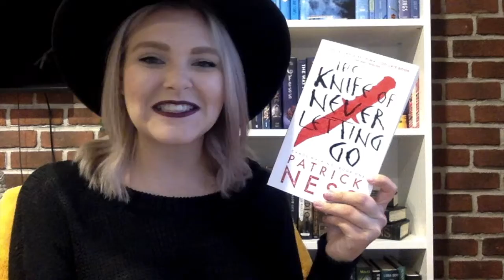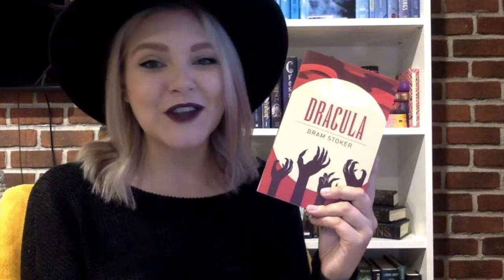Spookathon TBR 🖤👻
Hi guys! This is my TBR for spookathon. I hope you enjoyed this.